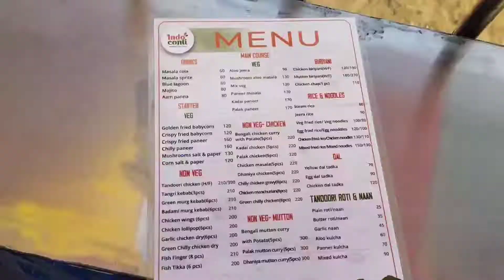Egg chowmin of Bengal| দুই তলা গাড়ির মধ্যে রেস্টুরেন্ট|street food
A very nice restaurant running restaurant A car The car has two floors  The chowmin here is very good and the quantity is very high The food quality is very good, the price is a little high, 100 taka per plate
If you ever come to Burdwan city, if you see this restaurant in the car, you must try chowmin here.

ভিডিওটি দেখার জন্য অসংখ্য ধন্যবাদ আপনাদের সকলকে